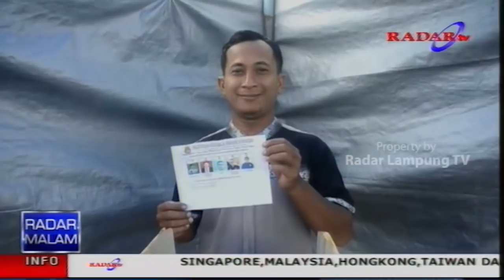Pemilihan Ketua RT Demokrasi Ala Warga Serambi Sumatera